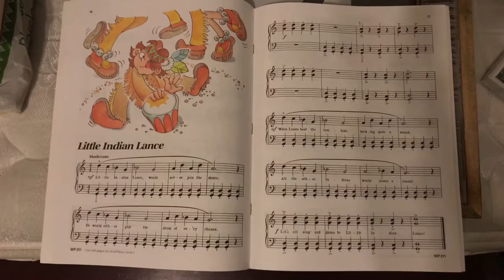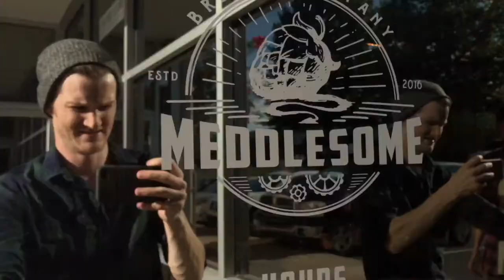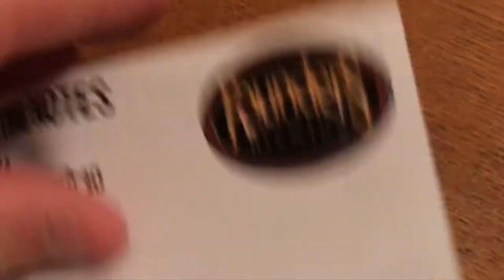Corgi & Beer - Week 39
Jameson meets a cute Corgi puppy and talks about beer.  DOOD FOOD returns.